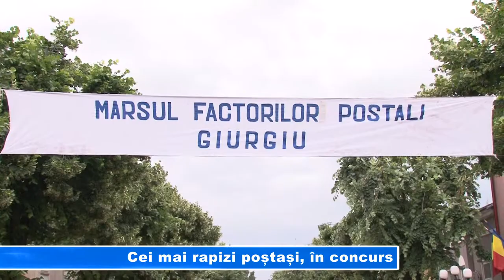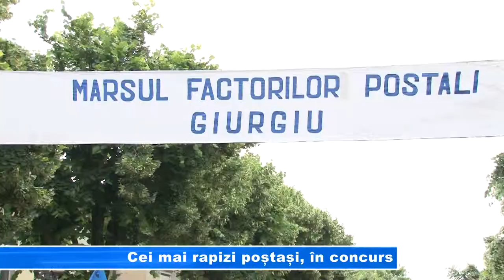Cei mai rapizi poștași, în concurs